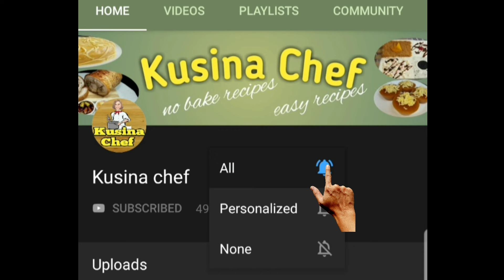Ube de Leche cake in a cup! Siguradong papatok dahil gumamit tayo ng totoong Ube!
Ube de Leche cake in a cup
Ube cake:
3 1/2 cups all purpose flour
1 cup milk powder
3 tsp baking powder
1 tsp salt
2 eggs
2 cups white sugar
2 cups water
1 tsp ube flavor
1 1/2 tsp violet food color
1/2 cup vegetable oil

Ube frosting/sauce:
1kg ube
4 cups evaporated milk
1/2 cup milk powder
300ml condensed milk
1/4 cup cornstarch
4 tsp ube flavor
1 tsp violet food color
4 tbsp margarine

Leche flan:
7 eggs
300ml condensed milk
410ml evaporated milk
1 tsp vanilla essence

caramelized sugar:
1 cup white sugar
1/2 cup water
1 tbsp white vinegar

Delicious leche flan and colorful ube cake are combined to create the delicious Filipino dessert known as Ube cake de Leche. The cake has layers of rich, velvety ube moist cake that are bright purple in color and have a delicate, earthy sweetness. It has a smooth, caramel-like leche flan on top, which gives a hint of caramelized sugar and a silky, custard texture. This
dessert, which is ideal for special occasions or just to satisfy a sweet appetite, is visually attractive and incredibly decadent due to the contrast between the fluffy ube cake  and the creamy, sweet leche flan.